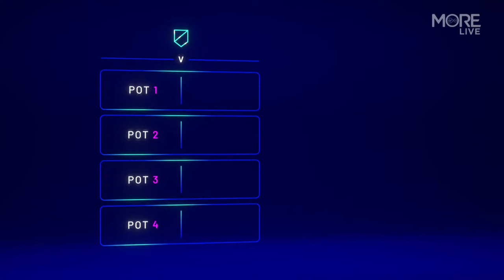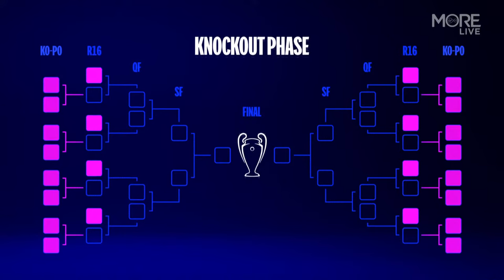𝗟𝗜𝗩𝗘! UEFA Europa Conference League Round of 16 draw!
𝗟𝗜𝗩𝗘! 🚨

The UEFA Europa Conference League Round of 16 draw!

atch League of Ireland, UEFA Champions League, Europa League, Europa Conference League, Nations League and European Qualifiers live on Virgin Media Television.